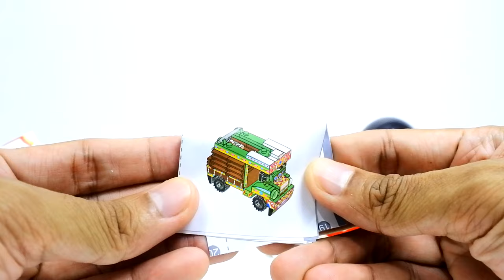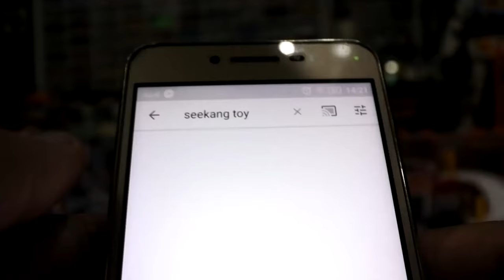ยกถาดลุ้น!!!! ไข่ LOZ TOYS THAILAND V2 ของใหม่ทั้ง 6 แบบ!!!!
มาแล้วจ้าาา! ของใหม่ทั้ง 6 แบบ!
LOZ TOYS THAILAND ขอเปิดตัวสินค้า

"LOZ MINI BLOCK CREATOR บริคหรรษาเที่ยวทั่วไทย 2" หรือ V2 นั่นเอง!

ตัวต่อมินิบล๊อค ที่ขนาดชิ้นส่วนเล็กน่ารัก แต่ไม่จิ๋วเกินไปแถมยังต่อง่าย เหมาะกับทุกเพศทุกวัย เด็กเล่นได้ ผู้ใหญ่เล่นดี เพราะจะต่อเล่นก็สนุก ตั้งโชว์ก็สวยและน่ารักมาก ผลิตจากพลาสติกคุณภาพเทียบชั้นของยุโรป มาในรูปแบบไข่เซอไพรส์ให้ลุ้นกันสนุกๆ บริคหรรษาเที่ยวทั่วไทย 2 ประกอบไปด้วยรถต่างๆของไทยได้แก่

สะสม LOZ MINI BLOCK CREATOR บริคหรรษาเที่ยวทั่วไทย Plus V1.5 ให้ครบ แล้วเก็บตังค์รอ บริคหรรษาเที่ยวทั่วไทย V2 ได้เลยเร็วๆนี้ โดยเวอชั่นนี้เป็นแบบใหม่ทั้งหมด 6 แบบประกอบไปด้วย

1. รถตุ๊กตุ๊กสามล้อฟ้าเหลือง
2. มอเตอร์ไซค์แดงโบราณ
3. รถอีแต๋นเขียวชมพู
4. รถเมล์นํ้าเงินขาว
5. รถกะป๊อ
6. รถไฟลอยฟ้าขบวนกลาง

ปล. สินค้าเป็นแบบสุ่มให้ลุ้นสนุกๆเหมือนเดิม

*1 กล่อง มีไข่ 4 ใบ โดย 4 ใบนี้จะไม่ซํ้าแบบกัน (ในกรณีกล่องที่ยังไม่ถูกสลับไข่)

คุณลูกค้าสามารถหาซื้อได้ที่ 7-eleven ทุกสาขาทั่วประเทศ ในราคาใบละ 99 บาท (เริ่มจำหน่ายวันที่ 10 สิงหาคม 2562 และจะขยายเต็มทุกสาขาภายในวันที่ 14 สิงหาคม 2562)

เพื่อความสะดวกมายิ่งขึ้น ! เราเตรียม CALL CENTER ไว้ให้คุณลูกค้าทุกท่าน !
1. รหัสสินค้า 8913930 บริคหรรษาเที่ยวทั่วไทย 2
2. จำนวนสินค้าที่ต้องการ (1 กล่อง มีไข่ 4 ใบ) *สินค้าเป็นไข่สุ่ม
3. รหัสสาขา 7-Eleven ที่จะรับของ (รหัสดูได้จากหน้าร้าน,สลิปใบเสร็จ)
4. จ่ายเงินตอนรับของ

คุณลูกค้าสามารถติดต่อสอบถามได้ทางหน้าเพจ หรือ inbox เข้ามา หรือ ทางไลน์ไอดี @loztoysth (มี @ ด้านหน้า)

ได้เวลาตามล่าไข่สุ่มรถไทย 2 แล้วลุยเล้ยยยยย^^